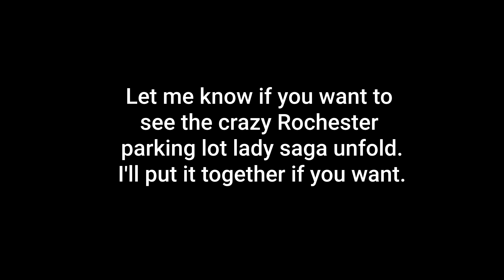Avoid Rochester Indiana..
I decided to tell a story about the last time I was in Rochester Indiana, after telling that story, Rochester Indiana reared its ugly head again. stay away from Rochester, if you live there, I apologize.. you should probably move...  If you enjoy living there and are content with life, I'm curious as to how you figured out YouTube.